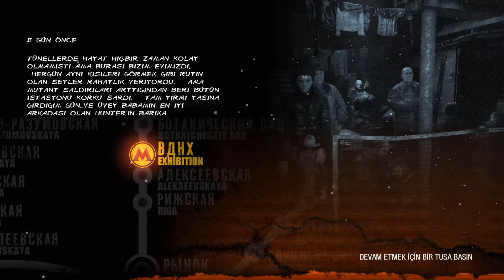KIZILAY - ULUS ARASI / METRO 2033 REDUX TÜRKÇE #1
Metro 2033 oyununun Redux halini oynuyoruz. Bölüm 1 ile karşınızdayım. Umarım beğenirsiniz. İyi seyirler.